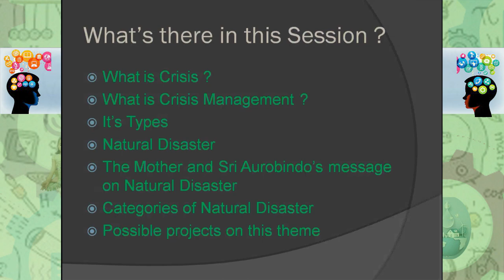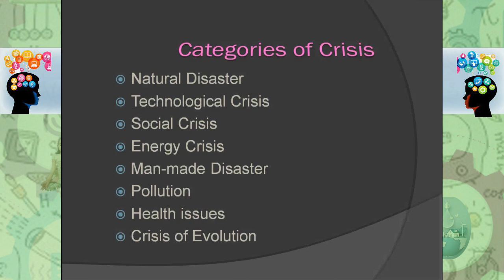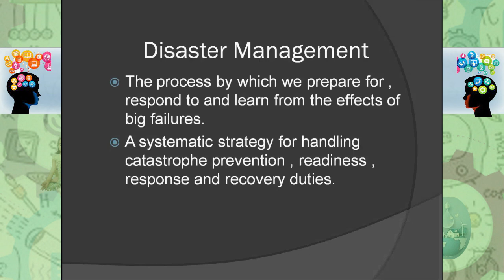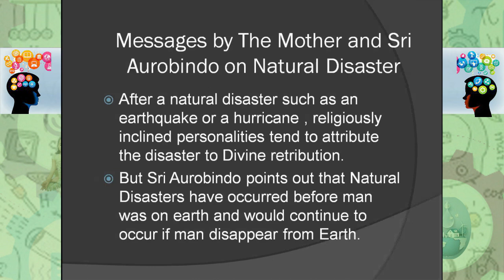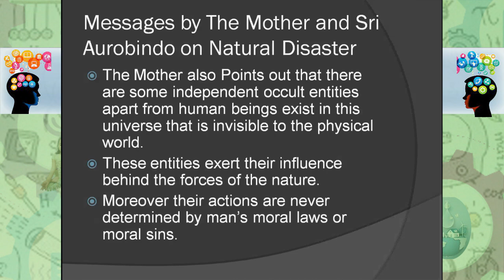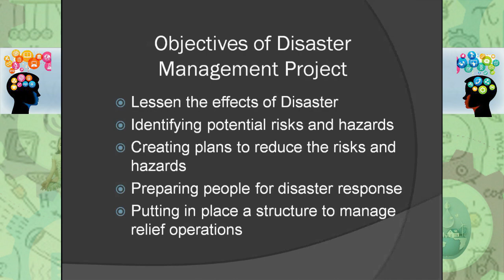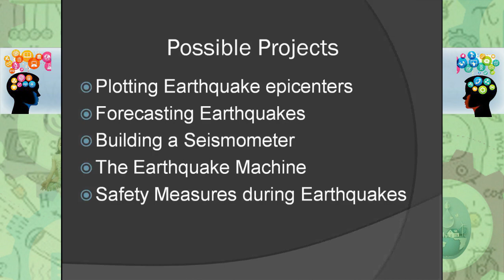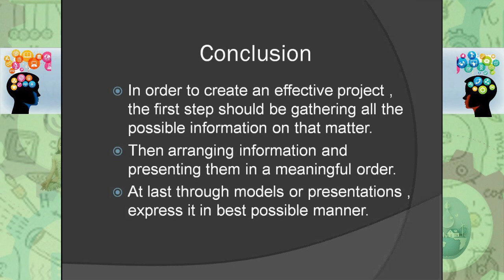Natural Disaster CRISIS MANAGEMENT A brief Guide Demo presentation SABP 2023 II Snehal Nanda